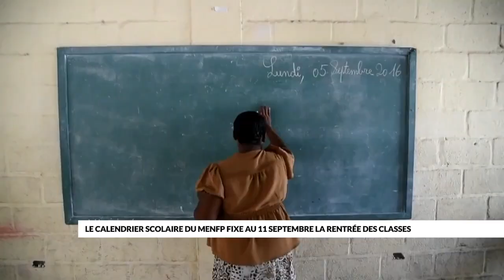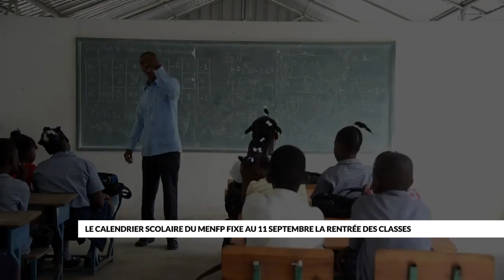L'ex président du CEP, Pierre Louis Opont, kidnappé. Actualités 22 juin 2023